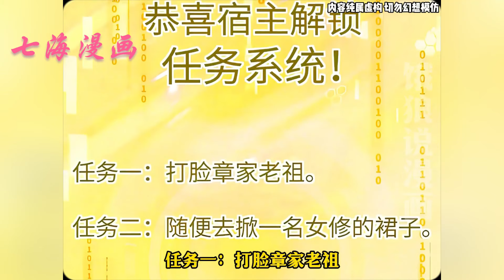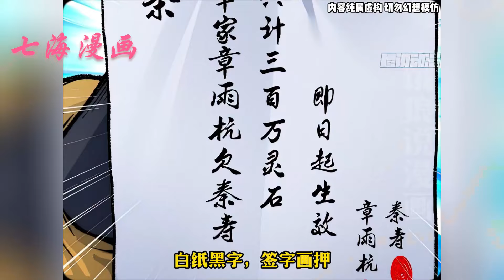《我是修仙界活畜生》第1~8集合集。为了速通游戏获得神秘大奖，我在游戏里无所不用其极，把整个世界得罪了个遍！什么？神秘大奖居然是让我穿越进游戏世界？寄！七海